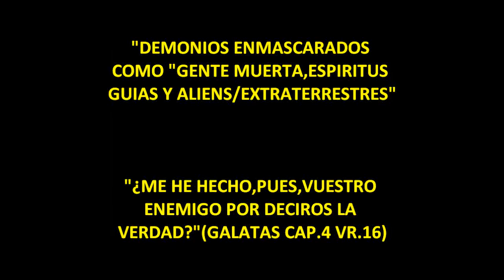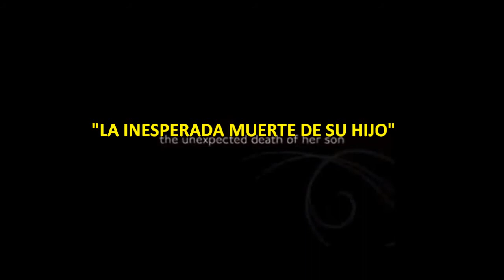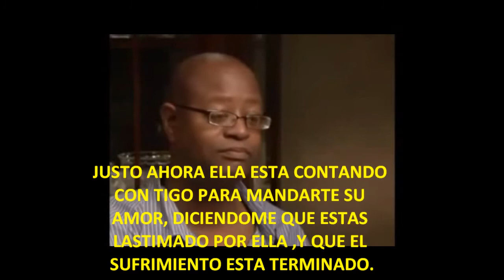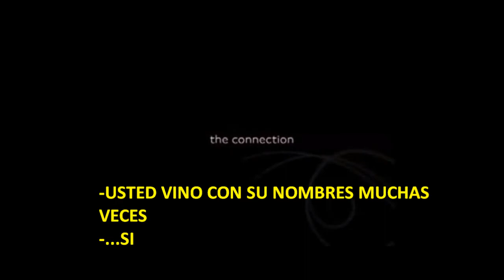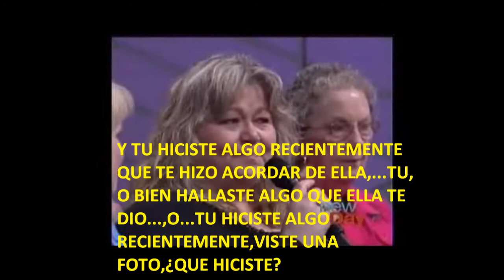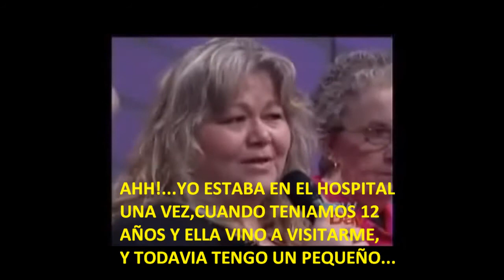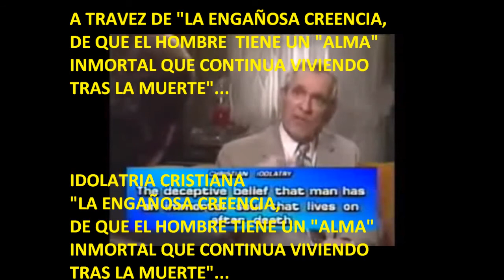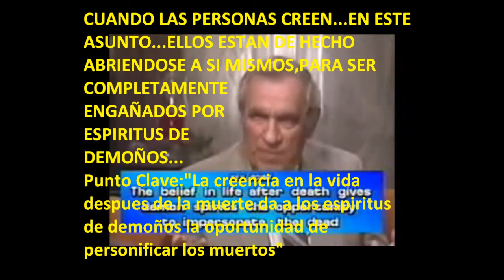FALSOS MUERTOS , ESPIRITUS GUÍA & ETÉ´S 1 de